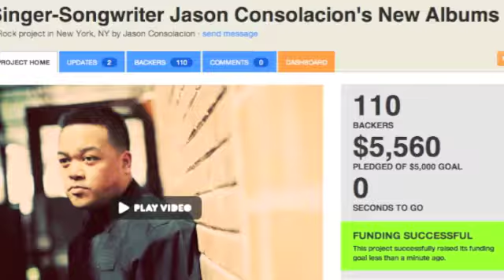THANK YOU for supporting Jason Consolacion's Kickstarter Project!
THANK YOU to all that helped make Jason's Kickstarter Project a success! We exceeded our goal in helping Jason fund the production, promotion and distribution of his new albums. This video serves as a thank you to all that offered their support, and features one of Jason's new tunes, "My Song", as well as short clips with band members Chris Houghton and Richard Cholakian, and producer MD Thompson. The video was created by Caesar McDuffie. For more information on Jason's music, visit jasonconsolacion.com.